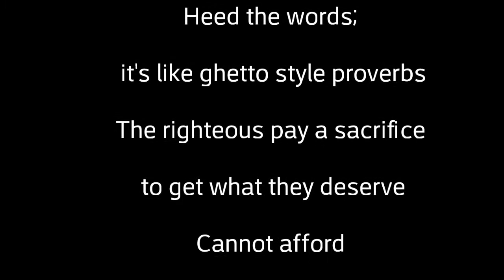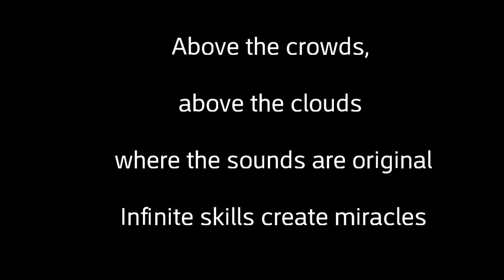Above the clouds - Guru Lyrical Breakdown